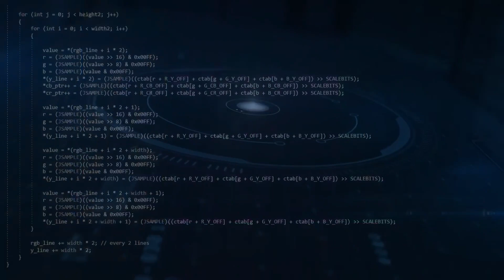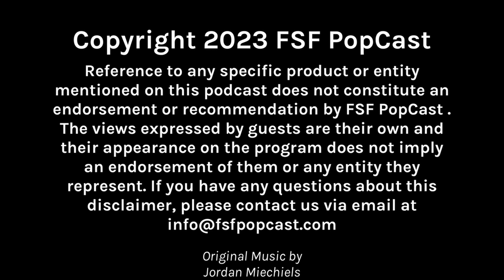PCA Replay - Sherry's Many Hats ft. Sherry Nelson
In this episode, Tim & Kathleen sat down with Maxim model, former lumber salesperson, and co-host of FanRoom live, Sherry Nelson. The conversation covers a wide variety of topics, including one of our favorites, the Canadian delicacy known as poutine.

Audio only versions of this conversations are available on your favorite podcast destinations like Apple Podcasts, Google Podcasts, iHeart Radio, Stitcher and more!

100% of all proceeds Benefit Wish Upon a Teen